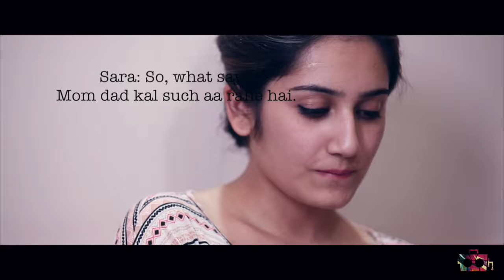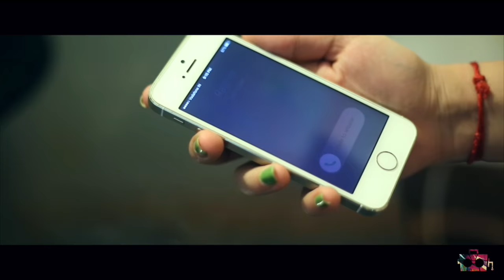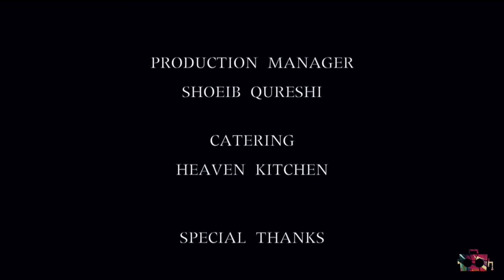Penitence - Short Film on Teen Lesson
A girl faces her conscience and tries to change her past wrongdoings into right to save herself from feeling guilty her entire life.

Traveling Cinema Shorts is produced and curated by Traveling Cinema Productions.